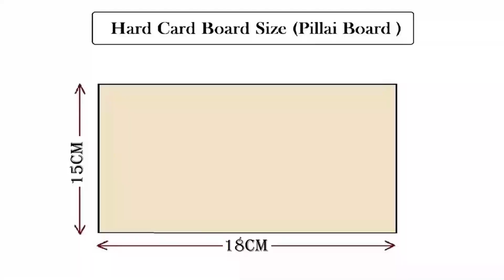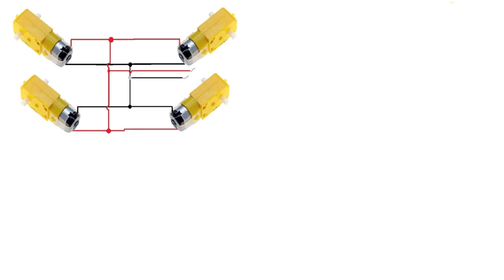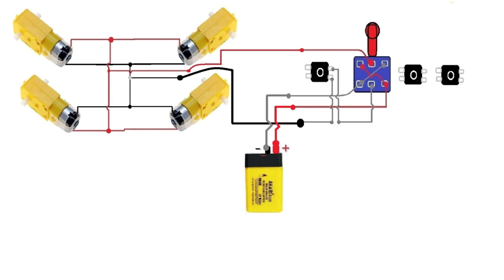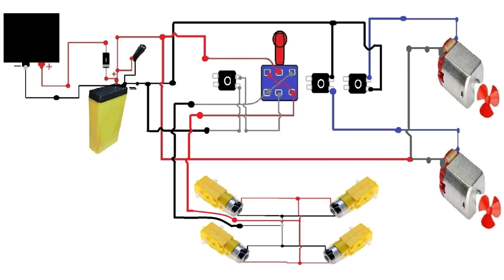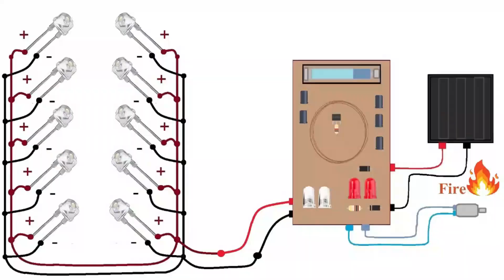Electrical Engineering Project || Make High Power Electricity Generator 🔥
If You want to buy this Project In Discount Price then SMS On WhatsApp And Our Team Share With You Full Buying Process - SMS On WhatsApp

Buy by Amazon This Project Kit
Amazon Kit Link - Coming Soon

Amazon Store Page - Click and Visit Our All Project Making Kit 👇🏻

Project Introduction
  The Purpose of  making  this  project is to generate electrical energy from bad materials like  plastic, rubber, garbage and bad stuff etc. and store that electrical energy in the battery through the circuit and use that electrical energy to operate the whole project. And the LED bulb is shown to be turned on , In This Project when burning start then heating generate and heating penal start converting heat to electricity and that electricity we can see on multi meter display , we can see how much voltage generate by waste materials and we electricity generating perfectly  then automatic heating sensor on the output power supply then Big LED Bub start glowing and our idea everyone can see in live working  , Our Idea 100% work for generate electricity by waste materials . So this is our best live working idea

Project Names
Biodegradable & Non-biodegradable waste project
project making kit box
electrical kit
electricity generator science project
how to generate electricity by plastic
how to make electricity by waste materials
how to make electricity from garbage
how to generate electricity by biodegradable and non-biodegradable waste
how to run by generator by trash
non biodegradable waste project
garbage waste management project
solid waste project idea